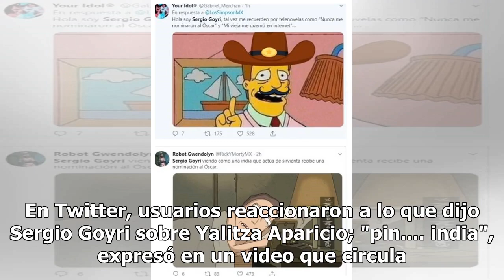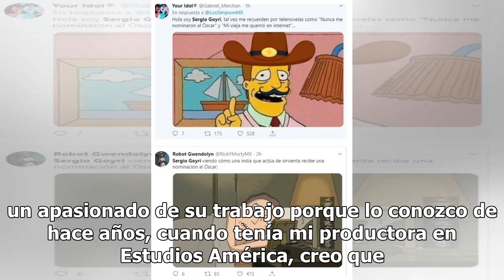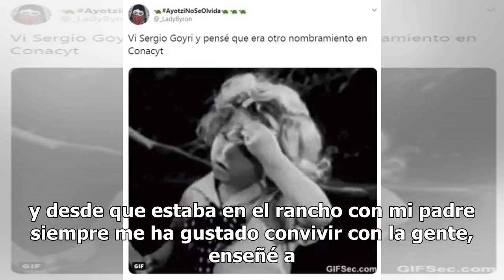Luego de las críticas, le hacen llover memes a Sergio Goyri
En en material, el actor aparece con amigos hablando sobre las nominaciones a los Oscar, en específico sobre la de mejor actriz de la mexicana Yali...